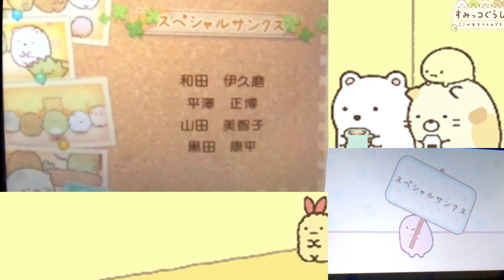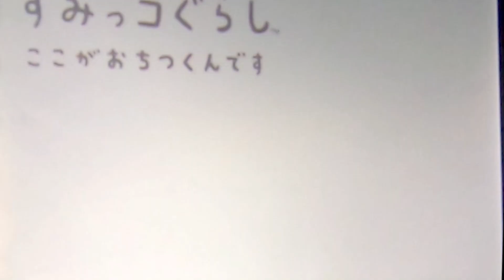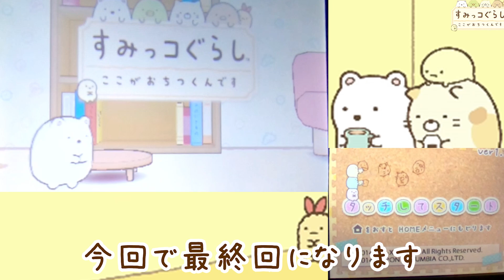最終回！すみっコでみんなといっしょ｜すみっコぐらし「ここがおちつくんです」#11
今回で最終回です！！
とってもかわいいイベントだらけでした👍
３DSソフト　すみっコぐらし「ここがおちつくんです 」の
ゲーム実況になります！

Skype　live:.cid.b7c95d06719c91c